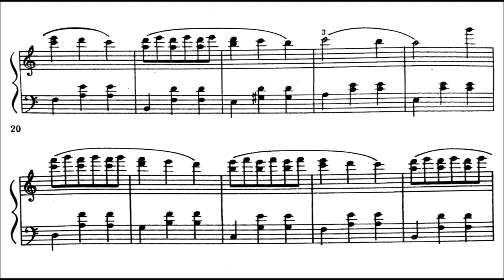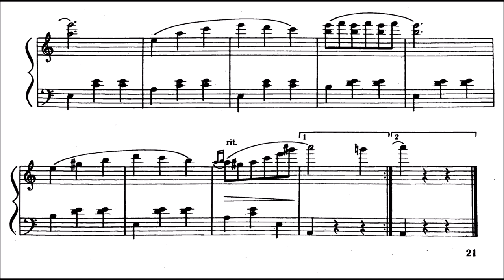Yuri Shchurovsky: Hurdy-Gurdy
A little, very easily digestible "musical dessert" for you here :) This piece is included in a set of 35 very interesting "children's pieces", basically with increasing difficult. Some pieces are full of irony, other of baroque flavor and many incorporate the soviet soul in songs.

Shchurovsky Yuri Serhiyovych (born April 28, 1927, Kyiv, Ukraine – died October 13, 1996) was a Soviet and Ukrainian composer, music editor and teacher. His creative legacy includes ballet Friendship Song (Pesnya o druzhbe), two symphonies, symphonic poems and overtures, compositions for orchestra of folk instruments, chamber instrumental ensembles, choirs, romances, songs, works for children, music for films.

As a teenager, the future composer went through the war and the horrors of the occupation. After the liberation of his hometown, he began his creative path.

In 1951, he graduated from the Composition Department of the Kyiv Conservatory (class of Boris Mykolayovych Lyatoshinsky). In 1954, Shchurovsky completed his post-graduate studies.

In 1951, Shchurovsky worked in Kyiv as editor of the Publishing House Mystestvo, in 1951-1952, he was a head of the musical department of the Kyiv Choreographic School, and in 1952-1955, Shchurovsky worked as a teacher of theoretical subjects at the Kyiv Conservatory.

In 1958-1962, he taught theoretical subjects at the Kursk Music School. In Kursk Shchurovsky gave concerts. Since 1973 he had worked as a senior editor of the department of musical and pedagogical literature of the Publishing House Muzychna Ukraina.

Shchurovsky composed a score for ballet Friendship Song (Pesnya o druzhbe), staged in 1961 in Kharkiv. His creative legacy comprises vocal and symphonic works, including odes-overtures Live, Blossom, Soviet Power (Zhivi, tsveti, Sovetskaya derzhava, 1982), two symphonies, symphonic poems and overtures, compositions for orchestra of folk instruments, chamber instrumental ensembles, choirs, romances, songs, works for children, music for films. He completed the sketches and orchestrated Rimsky-Korsakov’s Little Russian Fantasy (Malorossiyskaia fantazia).